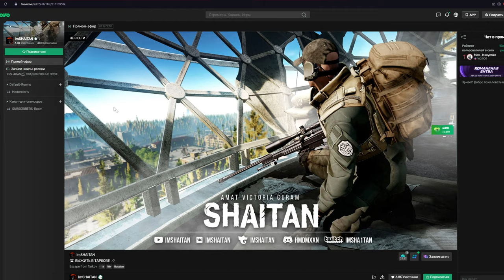PVP-МОМЕНТЫ СЕЗОН 2 • The Cycle: Frontier №9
⚠️500IMSHAITAN-AF
(-500₽ на первую покупку от 3500₽)
⚠️300IMSHAITAN-AF
(-300₽ на первую покупку от 3000₽)
⚠️100IMSHAITAN-AF
( -100₽ на любые покупки от 3000₽)
Яндекс Еда позаботится о вас и привезет готовую еду, пока вы
занимаетесь своими делами 🧐